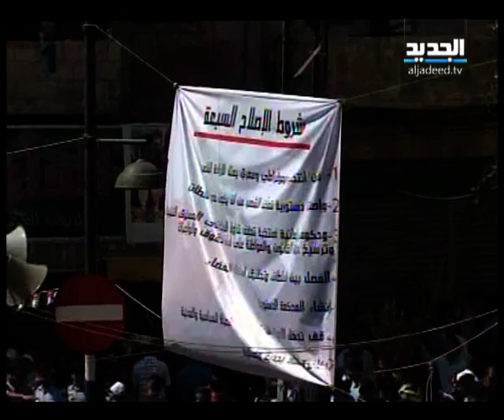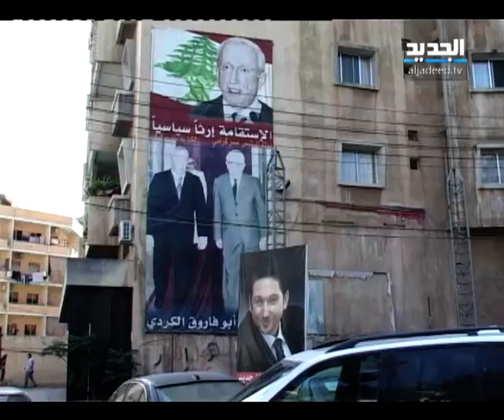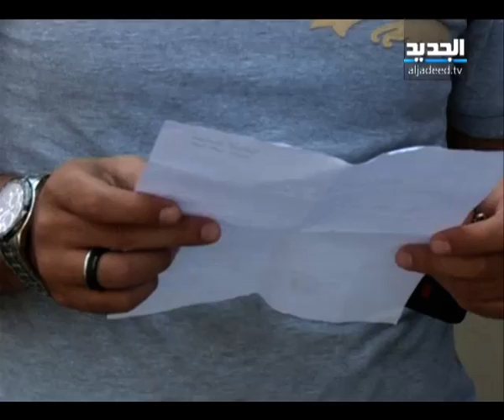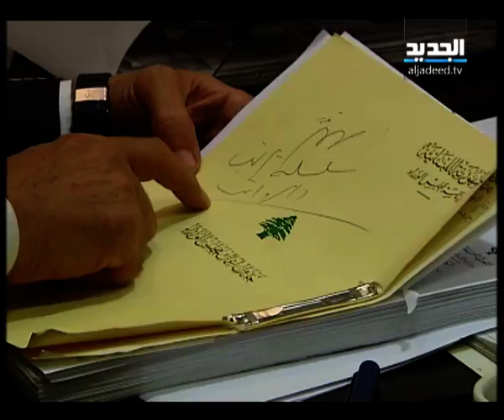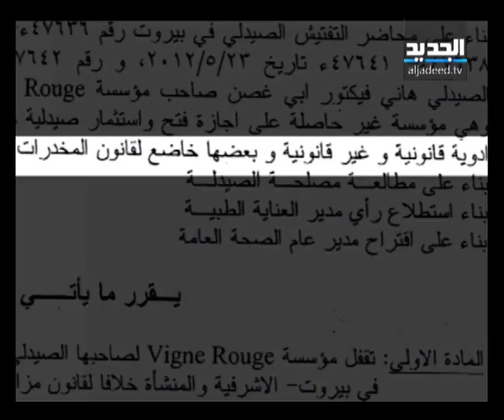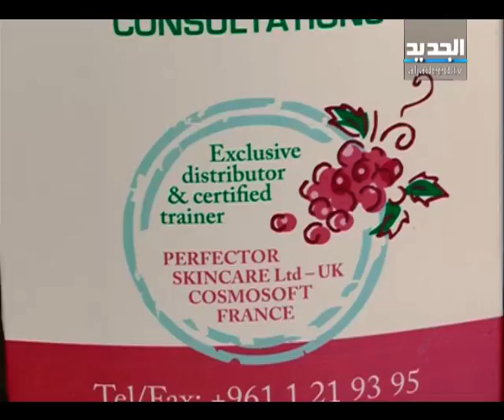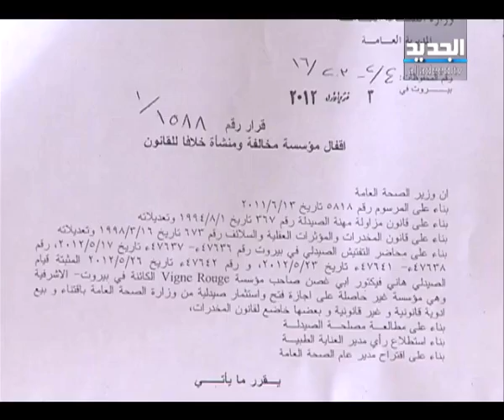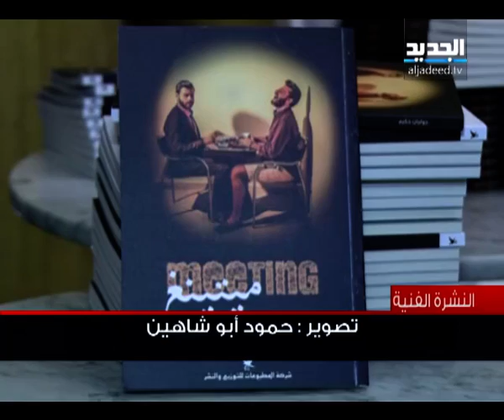النشرة الليلية 05-10-2012